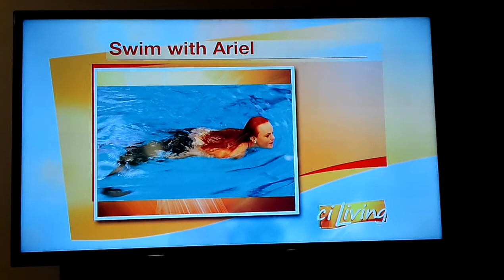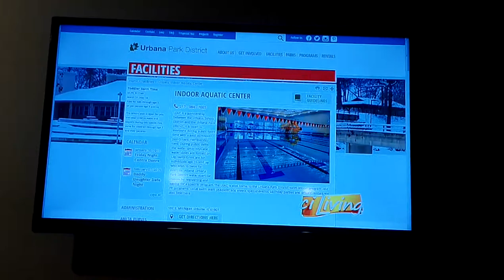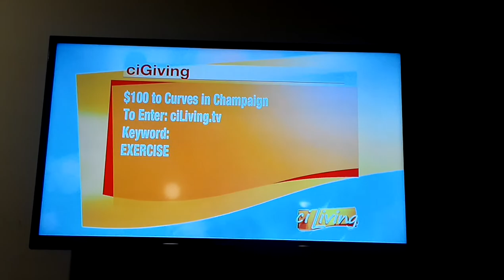Frogs snails and fairy tales